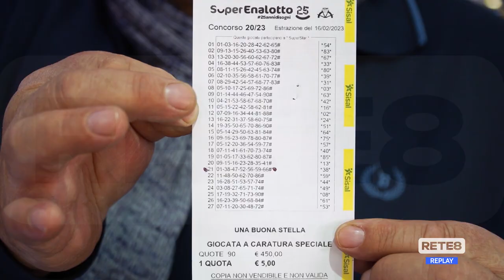Penne - Caccia al nuovo milionario